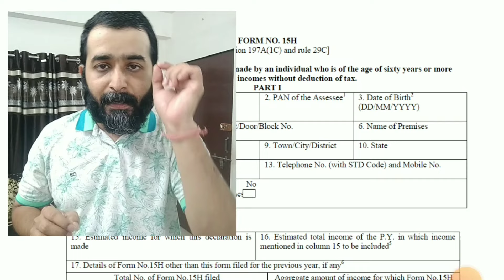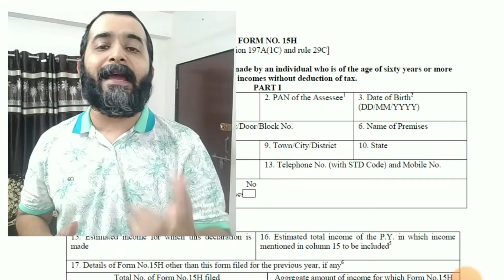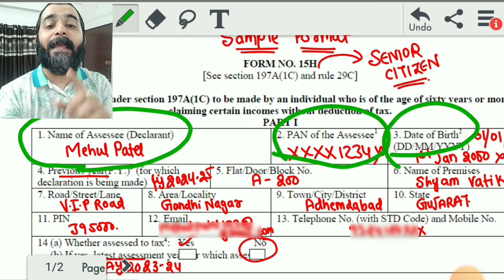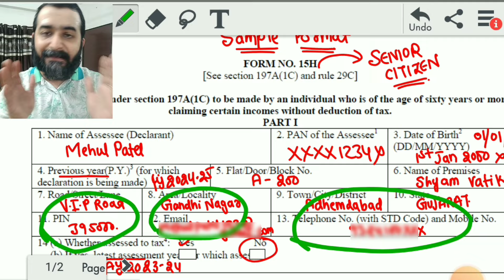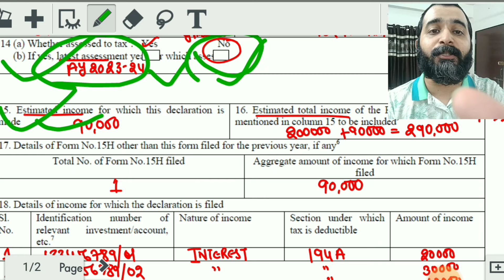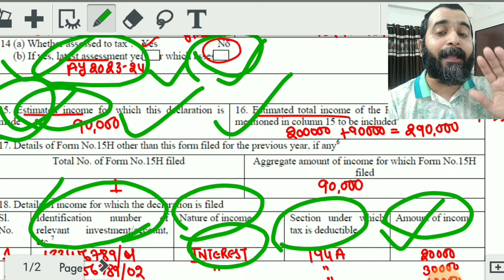New Form 15H TDS Big Updates 2024 Income Tax Return Filing || Senior Citizen ITR Filing Update